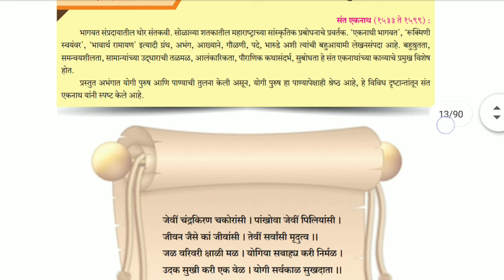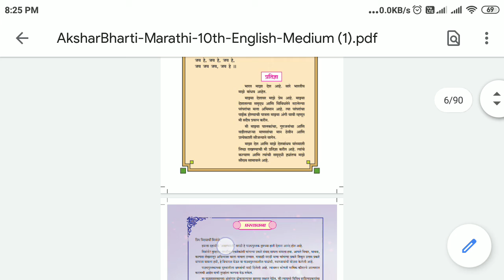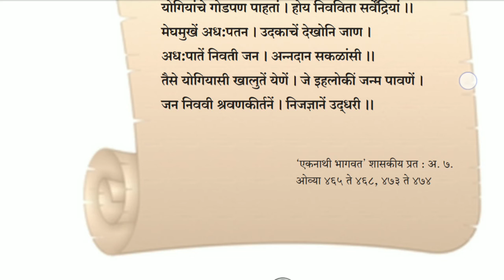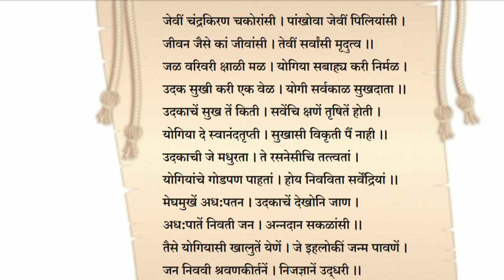20 March 2020